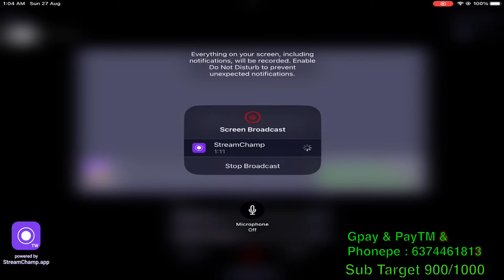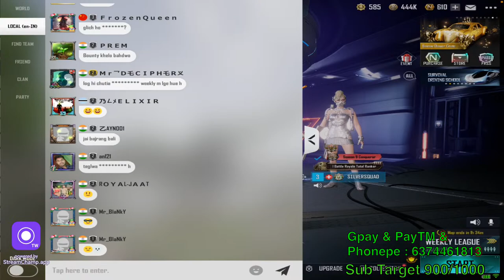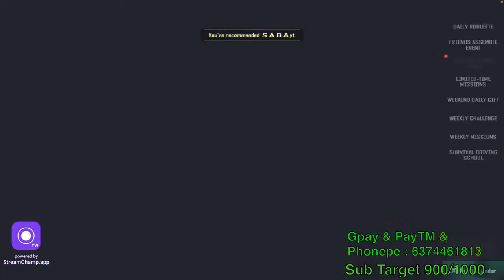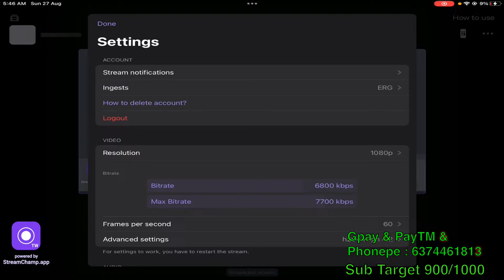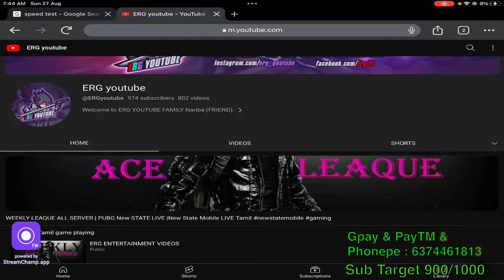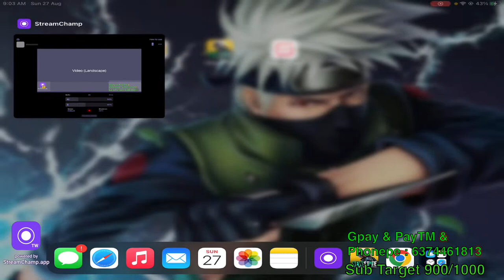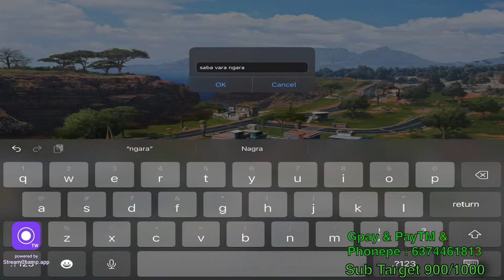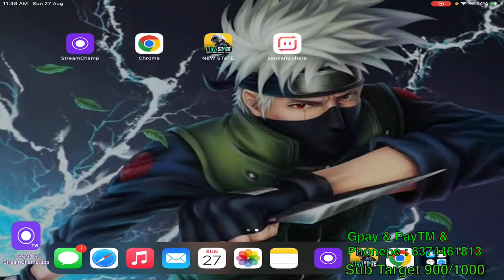WEEKLY LEAQUE ALL SERVER | PUBG New STATE LIVE |New State Mobile LIVE Tamil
Welcome to ERG YouTube FAMILY.
Thanks  You for joining HERE Nanba (FRIEND).
Don't Forget.
BUTTON .
keep supporting on my Channel
Friend's, Brother's And Sister's...

South Asia :
Season  - 4  TPP Squad Rank - 1
Season  - 8  TPP Squad Rank - 2

❌DON'T TRY THIS IN LIVE CHAT ❌
No Self-Promotion
No Bullying/Racism
No Swearing
No Negativity & Rude Behavior
No Spamming (emojis, caps, etc.)
No Politics, Religious Talk, and Drama
No Inappropriate Comments
No Sharing of Personal info.

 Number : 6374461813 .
UPI ID : erg669188@okicici .

𝐍𝐨𝐭𝐞 :-
        2 ] 𝐍𝐨 𝐑𝐞𝐪𝐮𝐞𝐬𝐭 𝐍𝐨 𝐅𝐨𝐫𝐜𝐞 𝐍𝐨 𝐁𝐞𝐧𝐢𝐟𝐢𝐭𝐬 𝐅𝐫𝐨𝐦 𝐔𝐒

Device : IPAD 9 Generation
Always Friendly Fun Game Playing and Rank pushing Conqueror...

New state mobile how to free survival pass,New state mobile India,